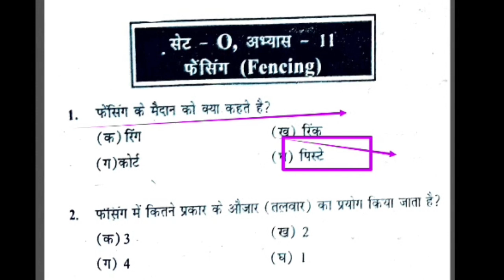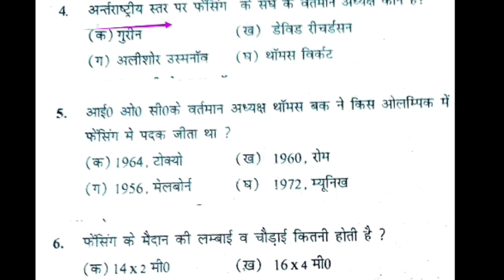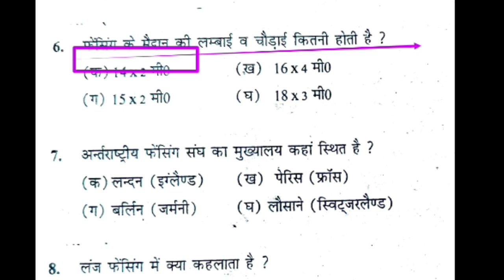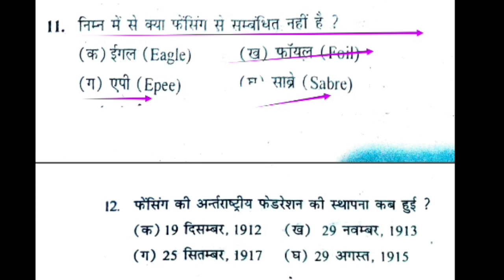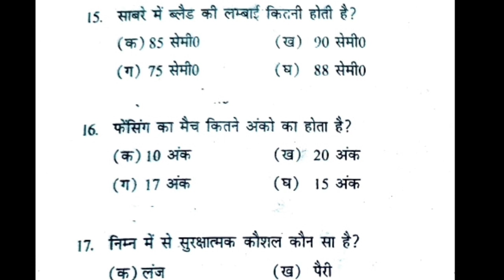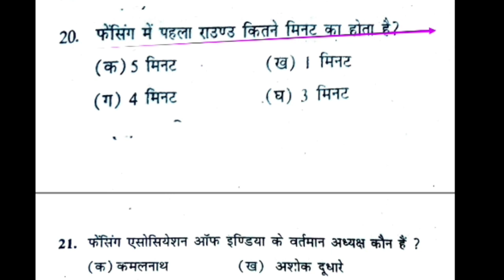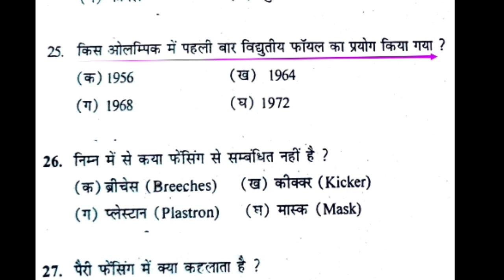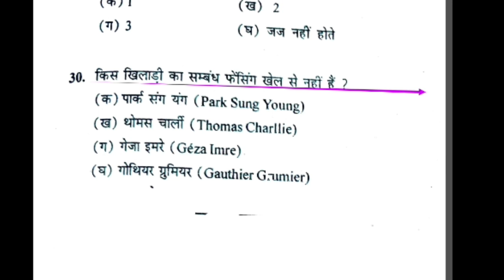तलवारबाजी(Fencing)rules and measurement imp MCQ/Basic rules of Fencing/Physical Education MCQ/TGTPGT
Hi